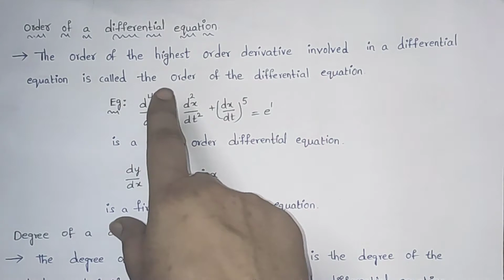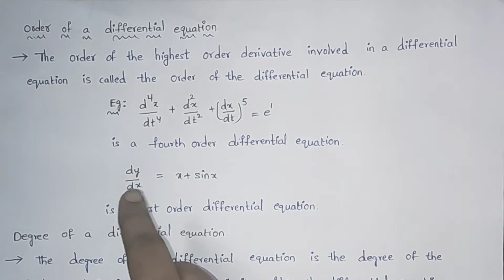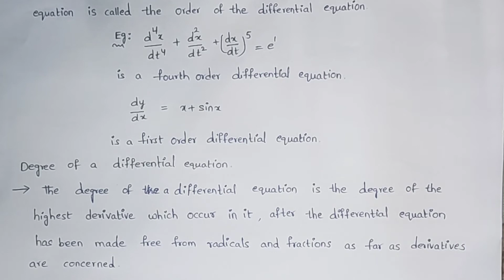Order and Degree of the differential equation | In Telugu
In this video you will learn the definitions of Order and Degree of the differential equation with examples